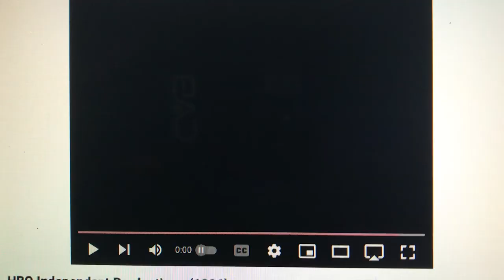CBS Productions/HBO Independent Productions/20th Century Fox Television (1999-2001)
From Season 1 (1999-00) & Season 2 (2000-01) of Dos and Don'ts (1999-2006).

The first two seasons use the original version of 1995 20th Century Fox Television logo, still using the 1995 fanfare.